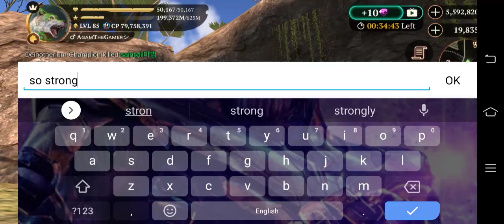The Wolf- Deinotherium Champion 🏆 (Tropical Forest)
0:00 Deinotherium Champion
2:27 Sumatran Rhino Champion
2:41 monitor lizard champion
2:52 Gorilla Champion
3:22 Gorilla Champion
3:35 mandrill champion
3:57 mandrill champion
4:19 Gorilla Champion
5:12 Hornbill Champion